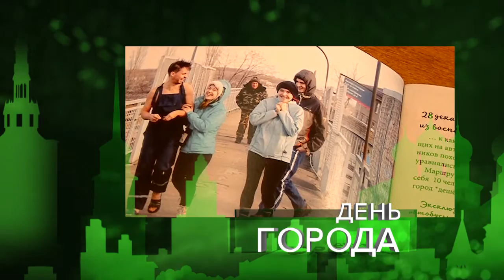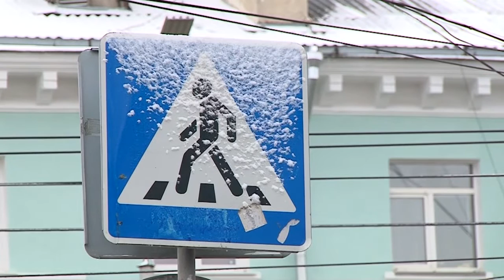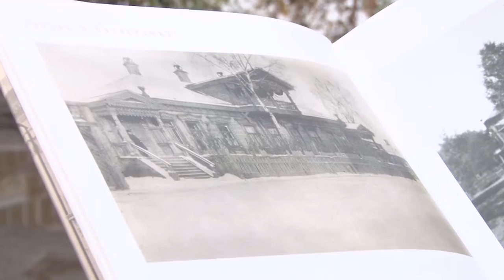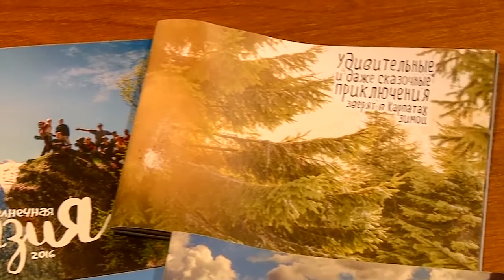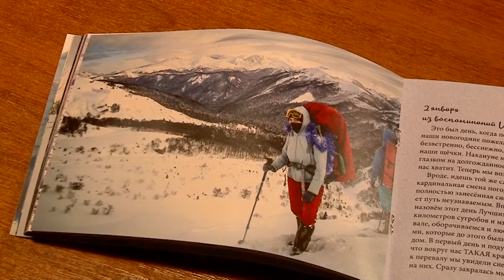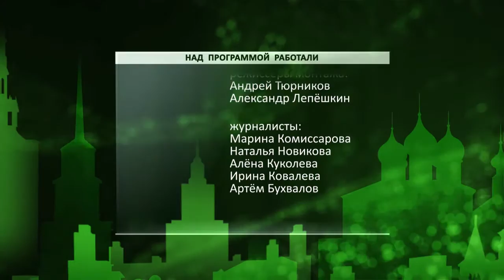День города - новости Рязани 01.11.16